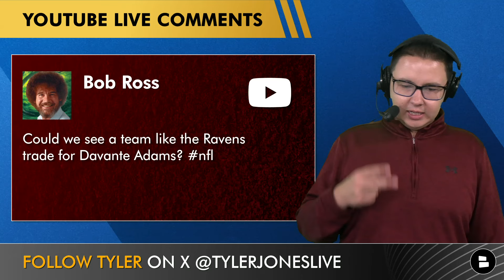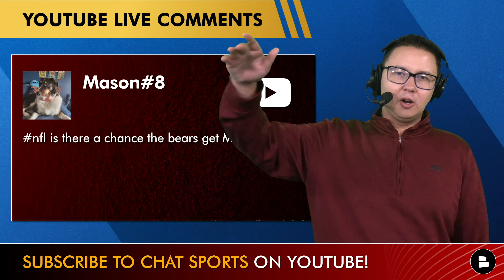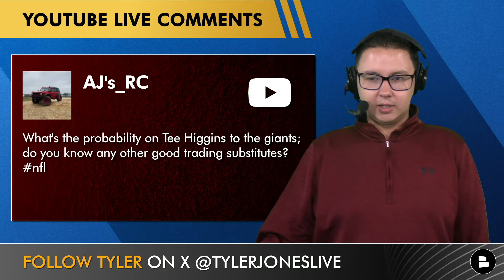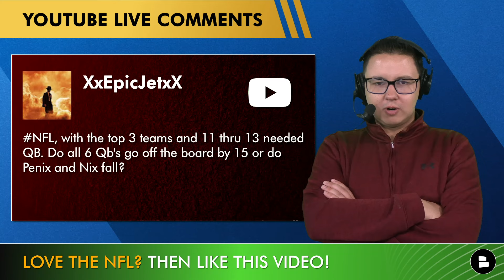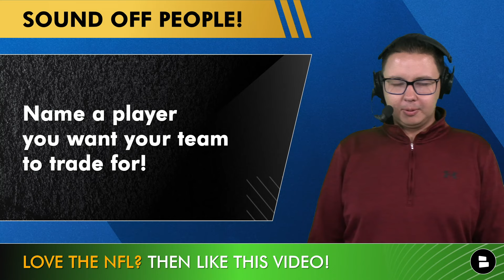Davante Adams To Baltimore? Matthew Judon To San Francisco? | NFL Trade Rumors Ahead Of NFL Draft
NFL trade rumors mailbag today looks at what could be next for Davante Adams, Matthew Judon and others. Could we see Davante Adams join Lamar Jackson and the Baltimore Ravens? We also have NFL rumors on Matthew Judon possibly joining the San Francisco 49ers. This NFL news all comes on the heel of the 2024 NFL Draft, which is just a couple weeks away. On this NFL YouTube video, Chat Sports host Tyler Jones reacts to all of your NFL rumors and news mailbag questions!

Here are today’s NFL news and rumors mailbag questions…
- Could we see the Baltimore Ravens trade for Davante Adams?
- Patriots moving on from Matthew Judon?
- Chances the Chicago Bears get Micah Parsons?
- Who will the New York Giants draft?
- Tee Higgins to the New York Giants?
- Do all 6 QB’s go off the board by #15 overall pick in the 2024 NFL Draft?
- Who gets traded first: Terry McLaurin, DK Metcalf or Davante Adams?

Davante Adams 2023 Receiving Stats: 103 catches, 1,1144 yards, 8 touchdowns

Matthew Judon 2023 Defensive Stats: 13 tackles, 4 sacks

No need to follow ESPN, FOX or CBS Sports on YouTube.

- 2024 NFL Mock Draft WITH Trades: 1st Round And Some 2nd Round Projections Ft. 3-Team Trade
- NFL Free Agency Rumors On Odell Beckham Jr., Justin Simmons & Top 20 NFL Free Agents STILL AVAILABLE

Join the Noti Gang at Chat Sports so you never miss a video!

Sound off in the comment sections with your thoughts on today's NFL YouTube video:
- Davante Adams Rumors: Will the Raiders trade Davante Adams? Type ‘Y’ for Yes, ‘N’ for No
- Matthew Judon Rumors: Will the Patriots trade Matthew Judon? Type ‘T’ for Trade, ‘K’ for Keep
- NFL Draft Rumors: Name a player you want your favorite team to draft!

2023 NFL Stats - Passing Leaders:
#1 Tua Tagovailoa (Dolphins): 4,624 yards
#2 Jared Goff (Lions): 4,575 yards
#3 Dak Prescott (Cowboys): 4,516 yards
#4 Josh Allen (Bills): 4,306 yards
#5 Brock Purdy (49ers): 4,280 yards
#6 Patrick Mahomes (Chiefs): 4,183 yards
#7 Jordan Love (Packers): 4,159 yards
#8 CJ Stroud (Texans): 4,108 yards
#9 Baker Mayfield (Bucs): 4,044 yards
#10 Trevor Lawrence (Jaguars): 4,016

Catch up on more NFL news, NFL rumors, and NFL coverage by following Tyler Jones @TylerJonesLive

2024 NFL Free Agency and NFL Draft coverage from Chat Sports - follow us across the internet...